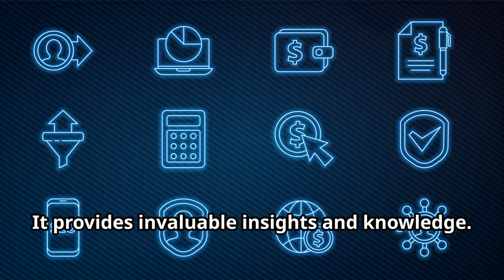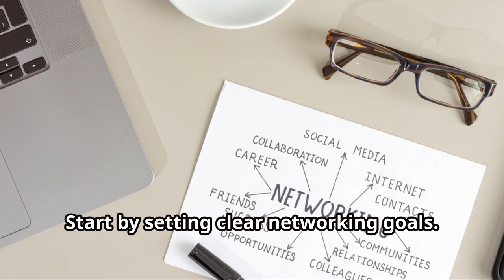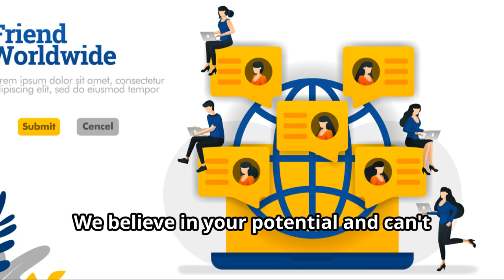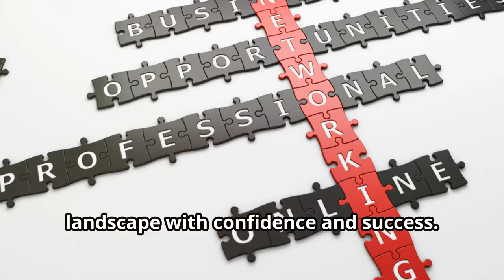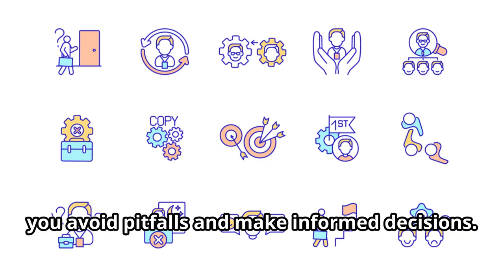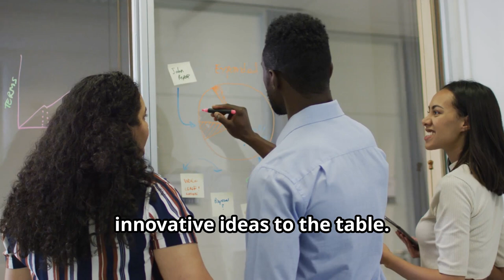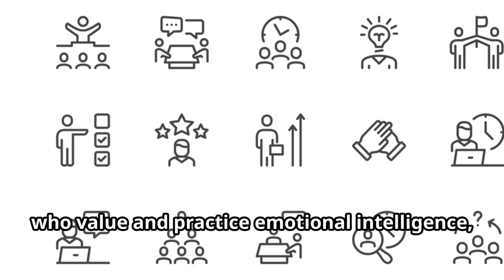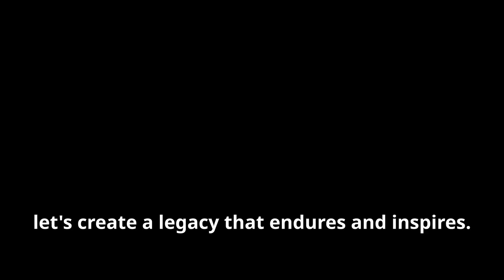MASTER PROFESSIONAL NETWORKING FOR CAREER SUCCESS